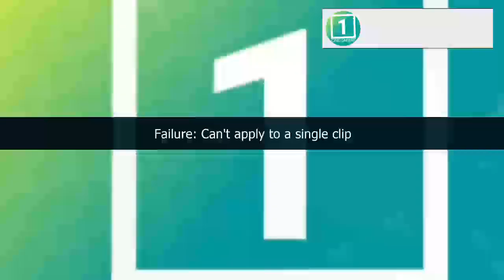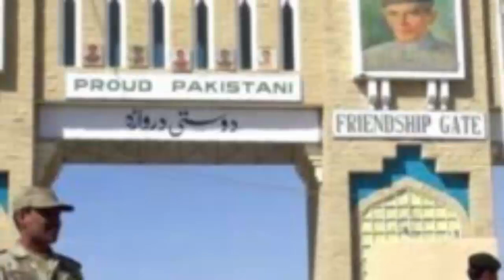خبر عاجل :ولسوالی شتل ولایت پنجـ.شیر به دست طا.لبان سـ.قوط کرد؟